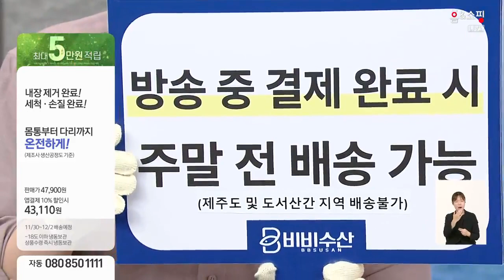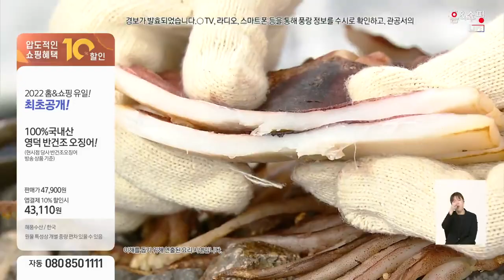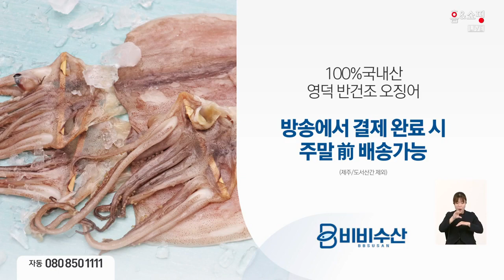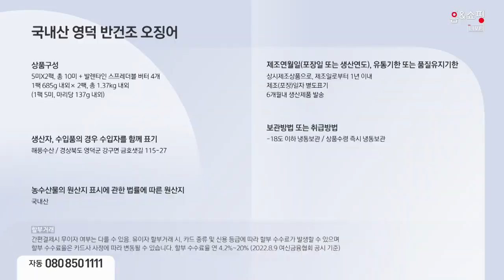비비수산반건조오징어(1등농어촌)